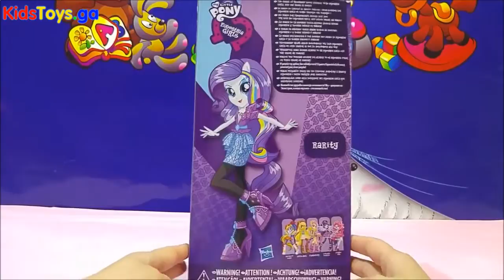My Little Pony Equestria Girls Rainbow Rocks Rarity Doll ★ MLP EG From Hasbro Toys - Play-Doh